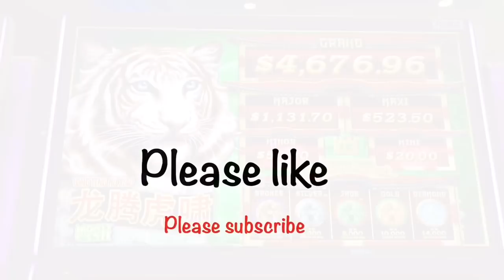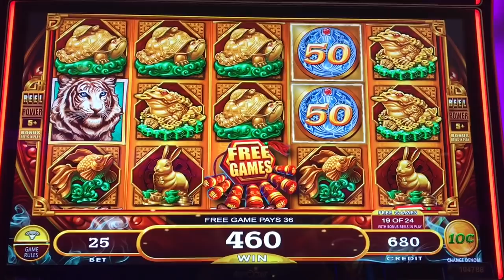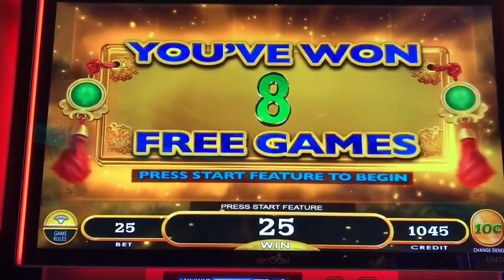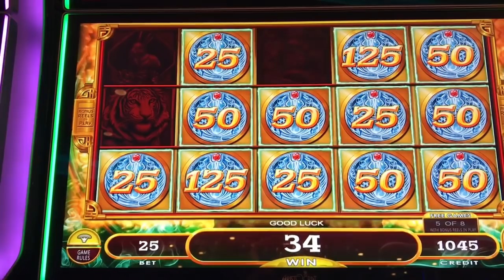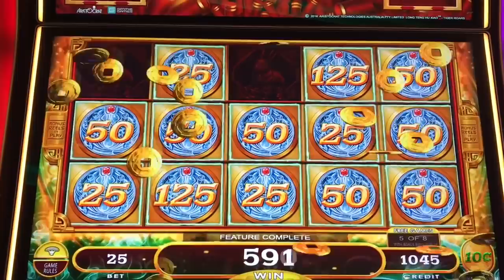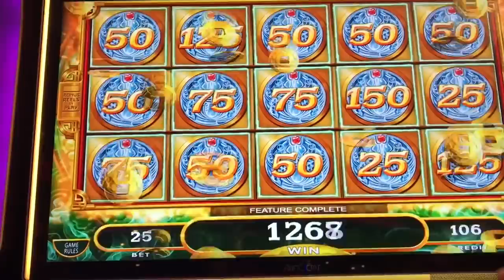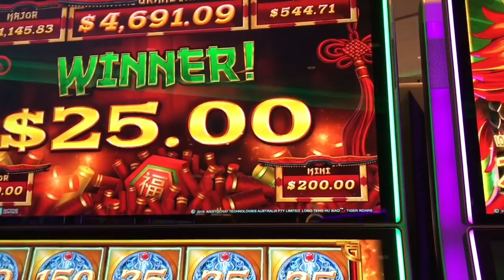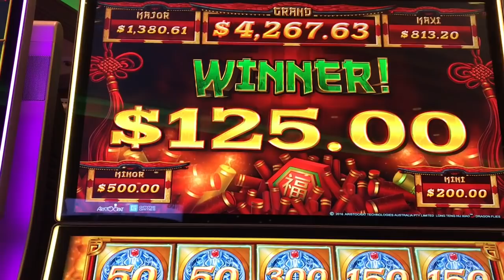Mighty Cash full screen win! 🎰💰 at San Manuel Casino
Playing Mighty Cash in honor of my buddy J spaded. I’m at San Manuel casino and manage to get a full screen win! Check out my bonuses and see how much my full screen paid!

PandaJock Slots
325 N. Maple Dr.
Beverly Hills , CA
90210